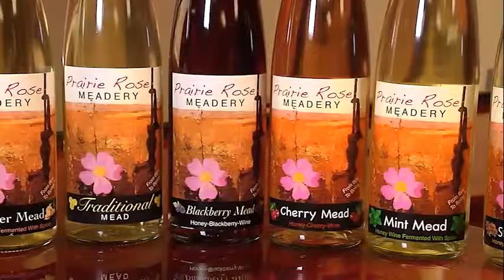Prairie Rose Meadery - Nationally Awarded Honey Wine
Prairie Rose Meadery in Fargo, ND brews nationally awarded honey wine.